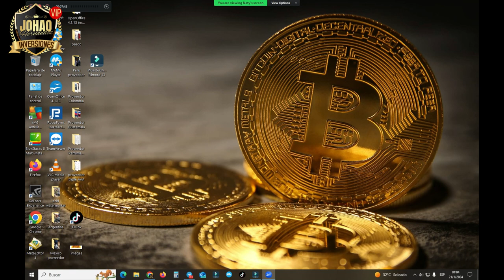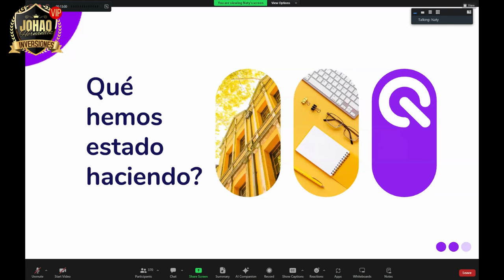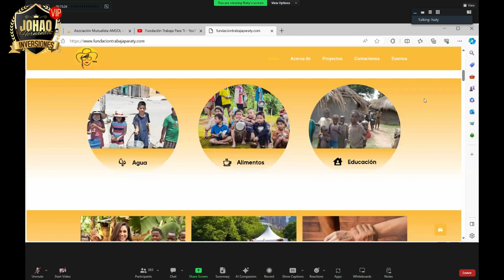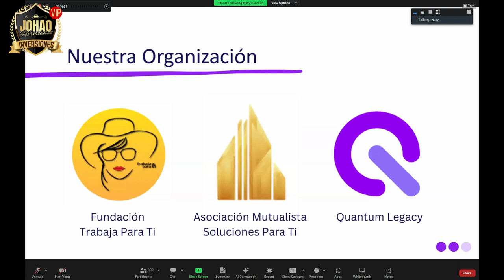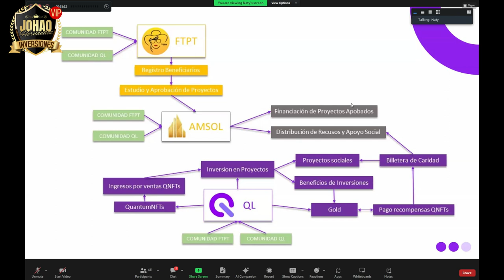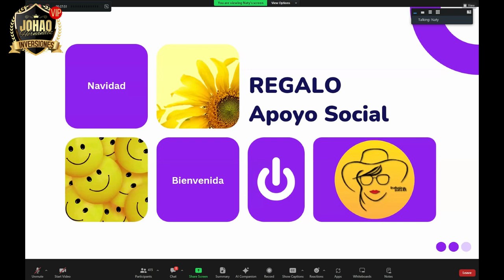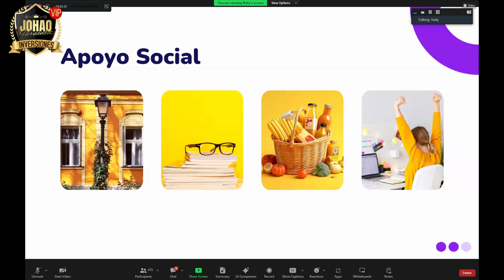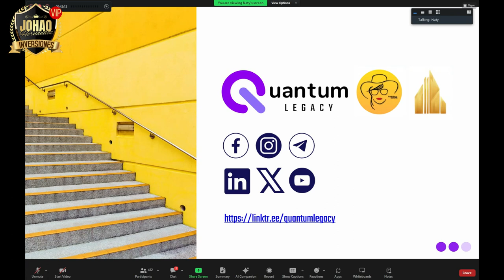🔴URGENTE NATY Y PEDRO NOTICIAS 21/01/2024